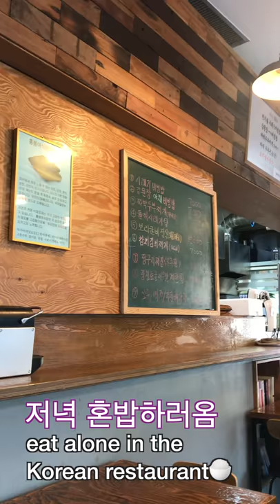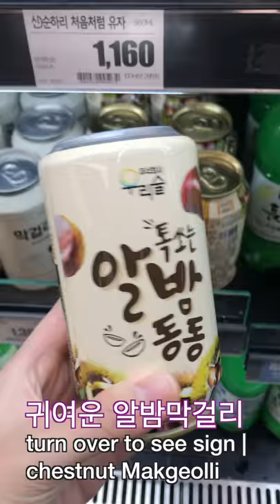[Eng] 곱창에 소주, 집밥과 해장 내가 먹은 것 | Gopchang & Soju, Shop Makgolli | hangover food in Korea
Fit for iPhone 7,8 screen📱

I run marathon twice but… Why did I put on weight?
I found the reason editing this clip😂
If you are interested in grab a beer / soju / makgolli in Seoul, you could find best combination menu with drinks.

Hope you enjoy my foodie journey, thank you! 감사합니다.

원래 최근 일이 빡세서 안먹던 술도 좀 마셨다. 소곱창 돼지곱창 에 이 술 클립들 다음에 과자와 맥주 먹은건 우리들만의 비밀^^

가끔 혼술이나 혼밥할때 의례처럼 카메라를 들이대는데...
쌓이고 쌓여... 편집하다보니 새삼 느낀게 참 많이도 먹었다...

다음엔 추석맞이 파주에서 콩 사냥 간걸로 돌아오겠음